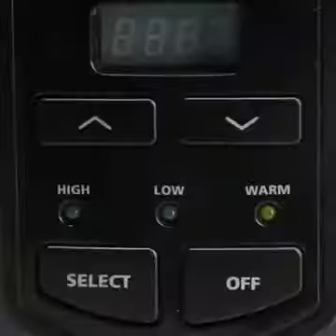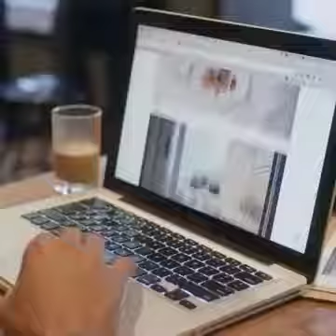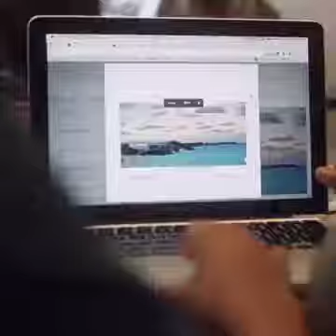Best food tutorials videos compilation - Recipes For Beginners